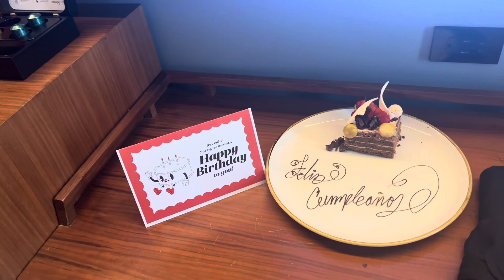Canopy Hilton Cancun | ROOM TOUR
Hey Babes, Check out this room tour of Room 334 in The Canopy by Hilton Cancun La Isla located in Cancun Mexico. We stayed in the Sunrise Bay Queen premium Room. If your looking for a budget friendly hotel that’s still upscale but not on the beach nor all inclusive but still close to everything in the Hotel Zone then this is the perfect hotel. Although short I really enjoyed my stay!
    Xo Deme B
WHERE WE STAYED
Canopy by Hilton Cancun La Isla, Mexico Hotel
CAB & TRANSFER SERVICE USED
USA Transfers OFFICIAL - Playa del Carmen & Cancun Airport Transportation (usa-transfers.com)
I was able to stay at the Waldorf Astoria and Hilton Los Cabos using perks from this card: If you’re interested in the American Express Card use this link. We can both get rewarded if you're approved!
The sign on bonus you get with this card is enough to pay for a free economy round trip to Cabo: If you’re interested in the United MileagePlus credit card, I can also be rewarded too if you apply here and are approved for the card.